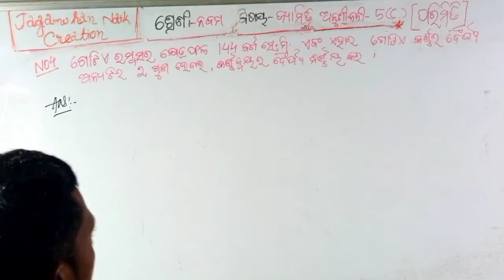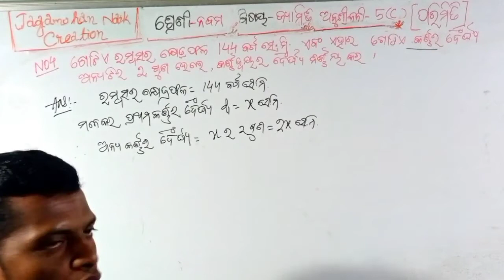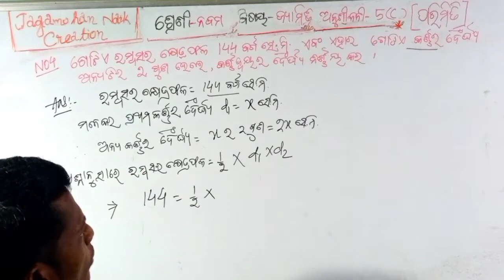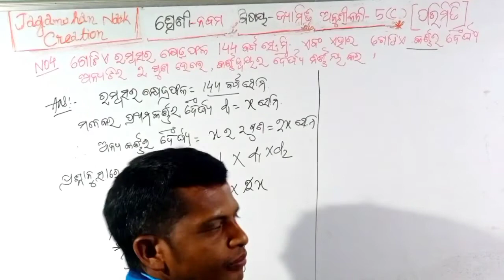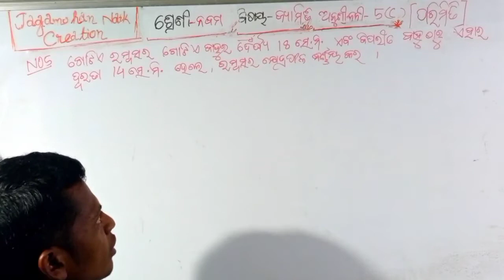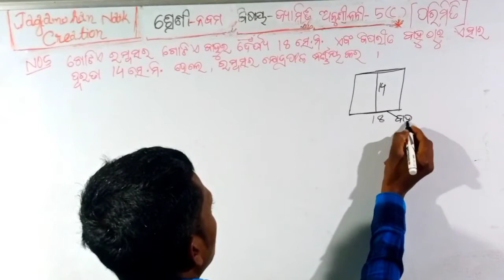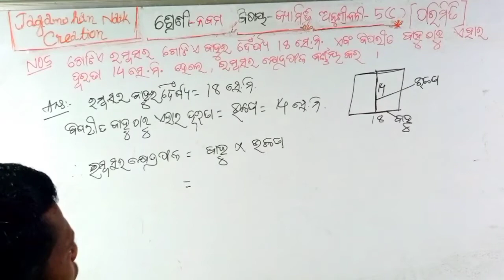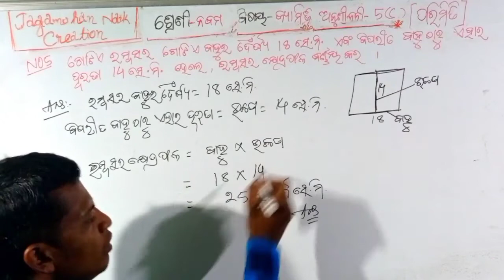# Class IX Geometry Anushilani- 5(c) No.4 & No.5 # ନବମ ଶ୍ରେଣୀ ଜ୍ୟାମିତି(ପରିମିତି) # Odia medium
# Class IX geometry #

# Class IX geometry Anushilani-5(C) No.4 & No.5 Odia medium #

# 9th Class Parimiti Anushilani-5(C) No.4 & No.5 Odia medium #

# 9th Class Mensusuration Exercise-5(C) No.4 & No.5 Odia medium #

# Class IX geometry by jagamohan Naik Creation #

Channel Name:- Jagamohan Naik Creation

Thank U.